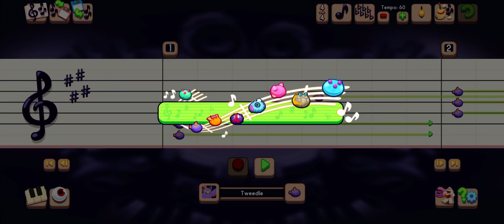(800 subscribers!) Lux Aurumque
Thanks for so many people lol. I apologize about the lack of uploads but I’ve not been interested in my singing monsters lately. When I find a song I want to cover, I’ll do that, but otherwise, don’t expect a ton of videos.

Song by Eric Whitacre